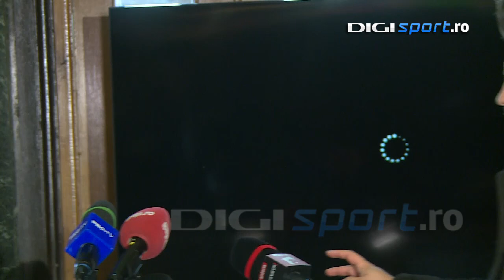Cristi Săpunaru este sigur că Rapidul a schimbat fotbalul românesc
Rapid a deschis un nou magazin dedicat suporterilor giuleșteni, iar la inaugurare a participat și una dintre vedetele echipei, Cristi Săpunaru